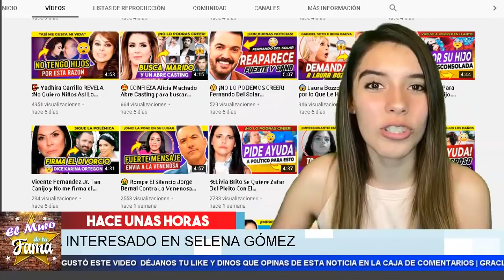🥰 𝗨𝗡 𝗡𝗨𝗘𝗩𝗢 𝗔𝗠𝗢𝗥 Para 𝗦𝗘𝗟𝗘𝗡𝗔 𝗚𝗢𝗠𝗘𝗭 𝘆 𝗠𝗜𝗖𝗛𝗔𝗘𝗟 𝗕 𝗝𝗢𝗥𝗗𝗔𝗡 Es El Cupido 𝗤𝘂𝗲 𝗙𝗹𝗲𝗰𝗵𝗼 𝗔 𝗟𝗮 𝗖𝗮𝗻𝘁𝗮𝗻𝘁𝗲 😍